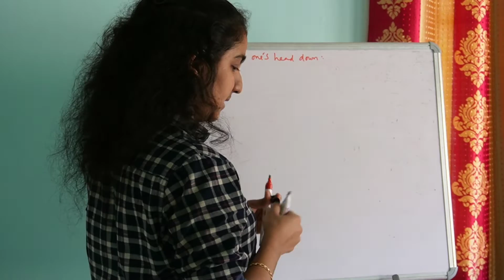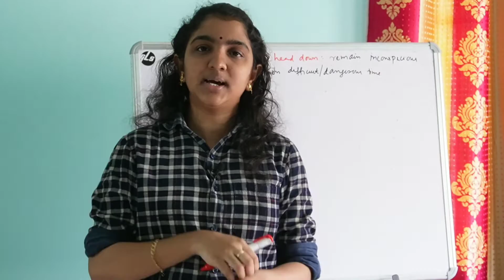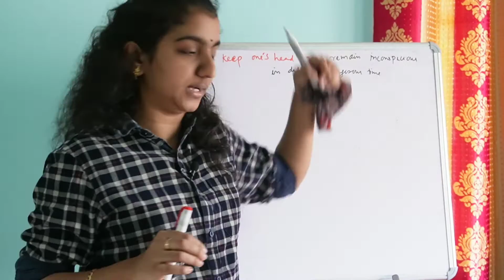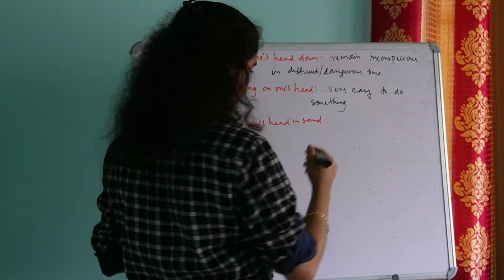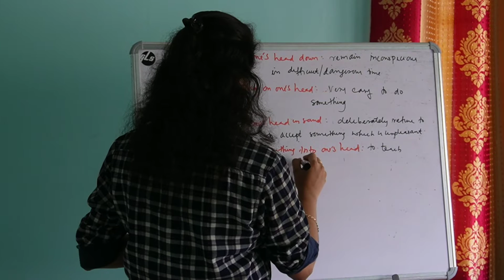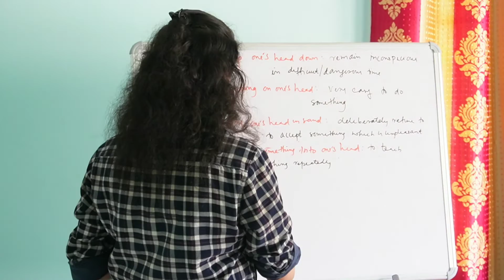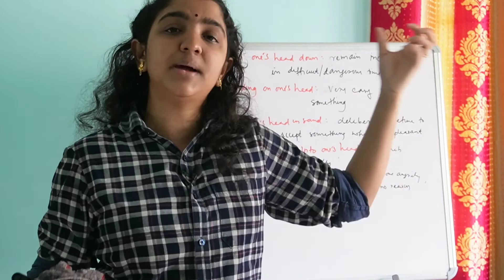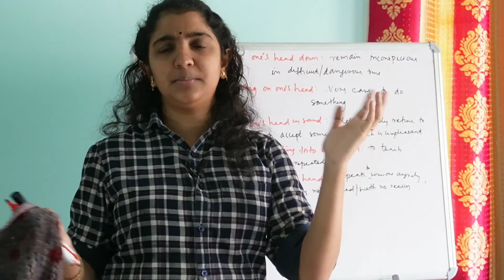I can do this standing on my head. || Five Idioms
In this session we discuss five idioms , their meanings and their usage in detail. Hope you guys like this session and find this session useful.
In this channel ,we discuss bank exam subjects  - Quantitative Aptitude , English , Reasoning , General Awareness , Current Affairs, Banking Awareness  topic wise in detail .